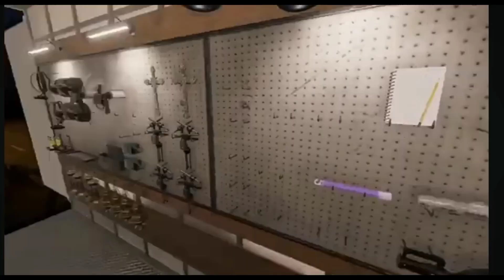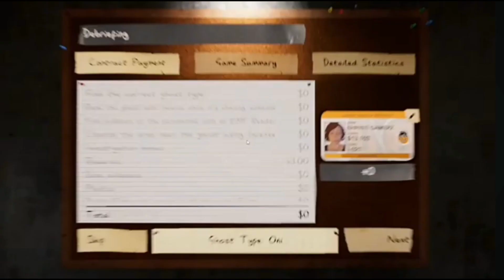Phasmophobia In Professional Mode Speed Run 😆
I enjoyed this game and kab kya aap hamare sath kheloge